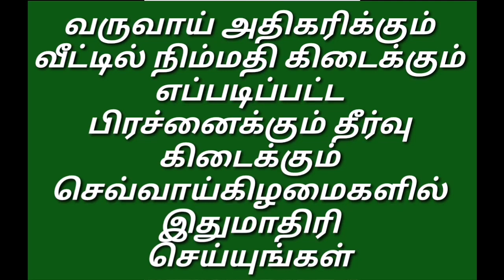வருவாய் அதிகரிக்கும் நிம்மதி கிடைக்கும்